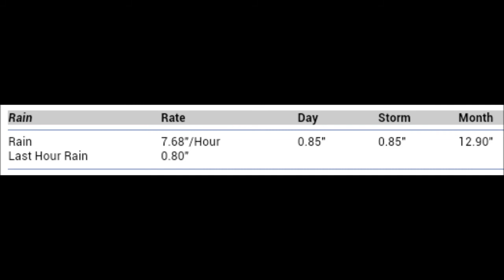Thunderstorm And Heavy Rain - June 30, 2013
Thunderstorm And Heavy Rain - June 30, 2013 - South Jersey